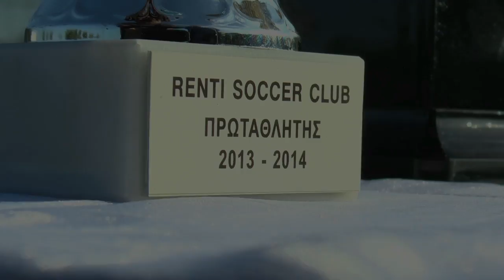Winter Cup Finals Ignisport Club VS AETOI ( Final score 1-4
Mon, May 26, 2014